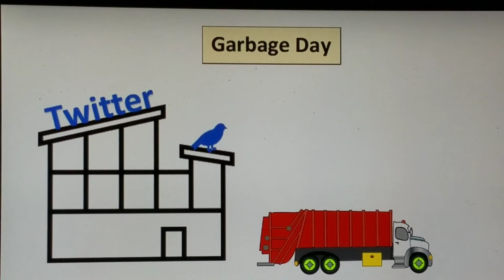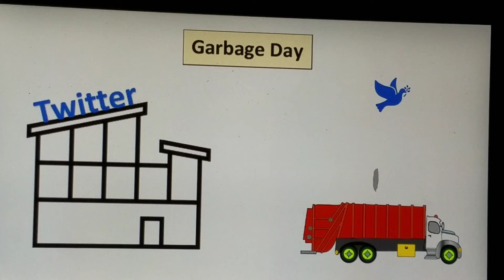The Tweet Sounds Of Freedom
Elon Musk cleans house and helps to restore freedom of speech (video taken outside Twitter Headquarters on Friday, October 28, 2022 by amateur video journalist).